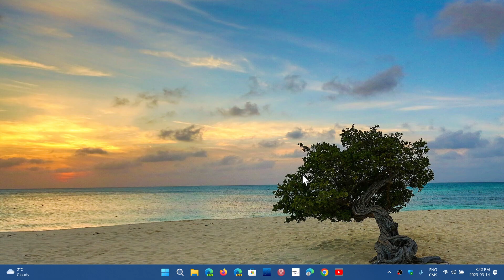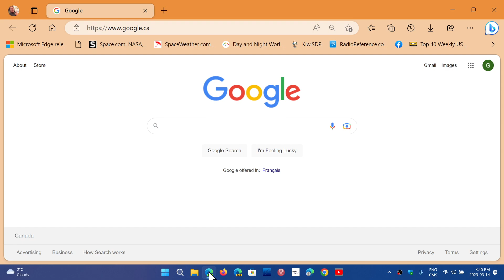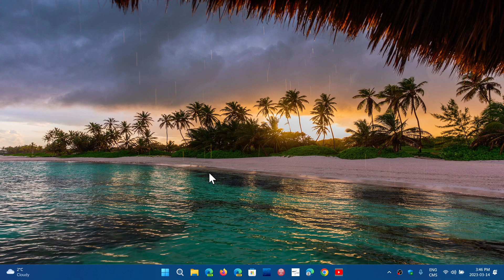Windows Security update fixes Zero Day used to install Ransomware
The Zero Day fix is a great example how Security updates prevent malware from installing